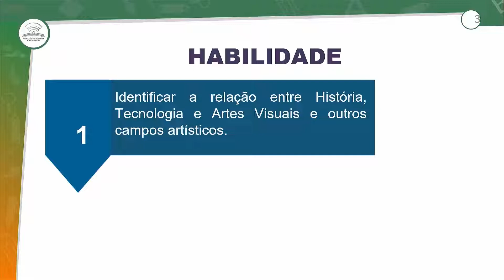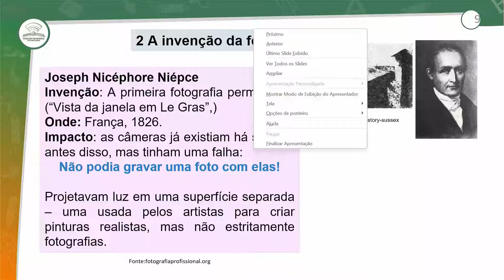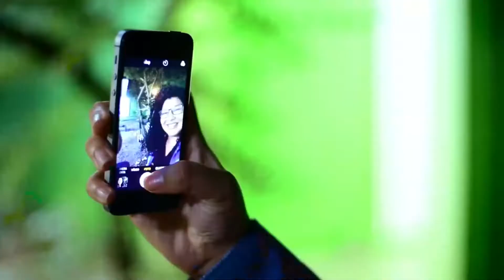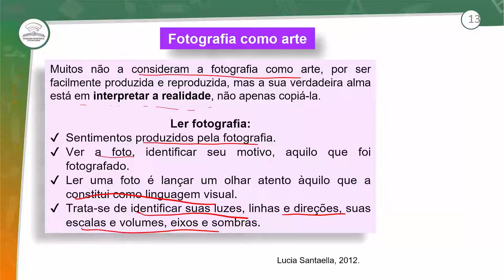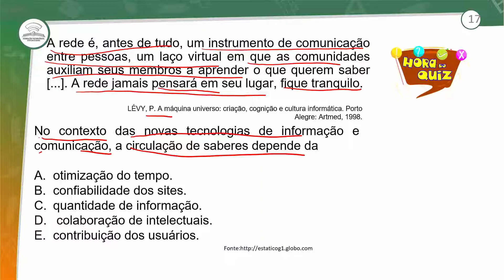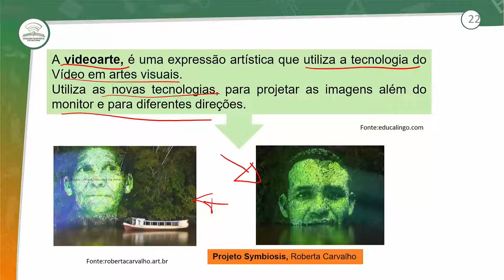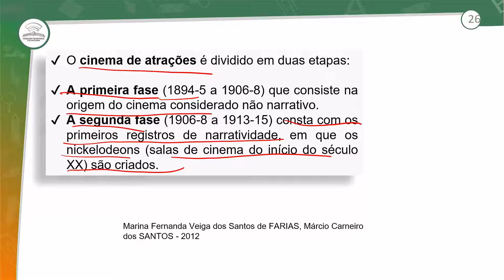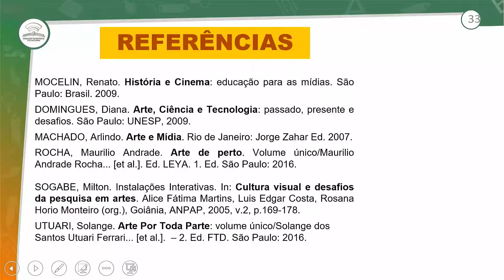10.1 - ARTE E TECNOLOGIA - ARTE - 3º ANO - E.M AULA 10.1 / 2022